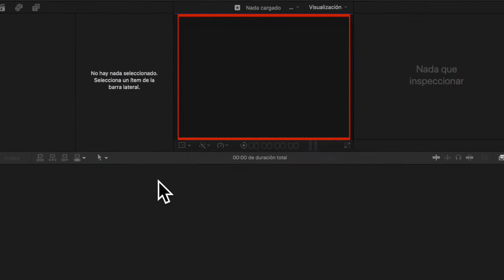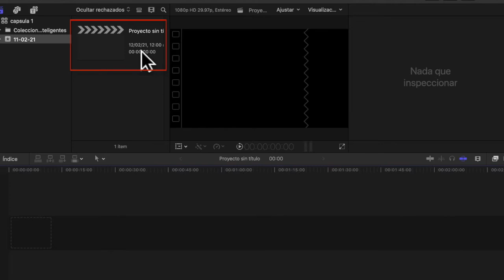¿Cómo editar videos en Final Cut Pro X? Bibliotecas y eventos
00:00 Presentación cómo organizar una biblioteca en Final Cut Pro X
00:25 ¿Qué es un biblioteca en Final Cut Pro X?
00:50 ¿Qué es un evento en Final Cut Pro X?
01:13 Ubicación donde quedan los archivos guardados en Final Cut Pro X (en Mac)

En esta cápsula aprenderás cómo comenzar a editar en Final Cut Pro X, crear y ordenar proyectos y sobre la interfaz del software. ¿Qué te gustaría aprender en otros videos? Déjanos tus comentarios.